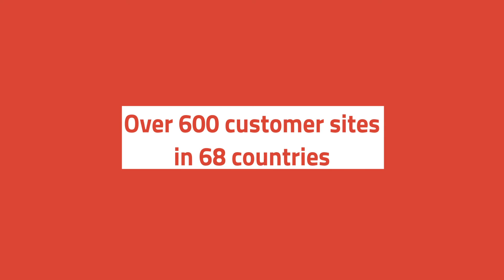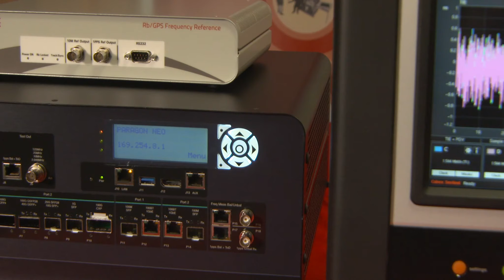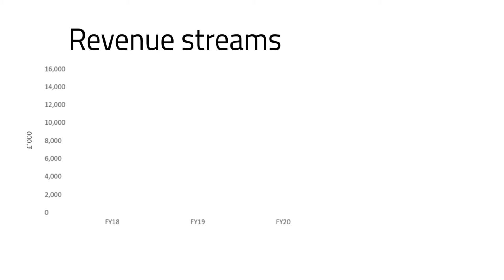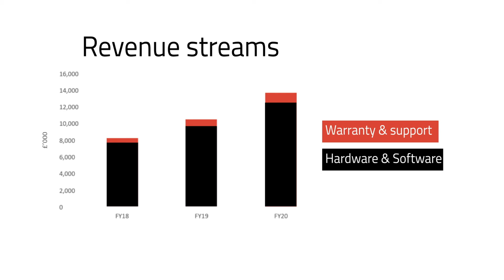IPO: Calnex Solutions - network testing technology for companies such as BT, AT&T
An interview with Calnex Solutions which listed on the London Stock Exchange on the 4th October 2020. The company has the ticker LON: CLX and is a constituent of the Alternative Investment Market ('the AIM').

The film features an interview with CEO Tommy Cook and CFO Ashleigh Greenan. Tommy provides an overview of Calnex Solutions PLC which is a globally established provider of test solutions to the telecommunications industry. Calnex manufacture hardware which tests a variety of networks, from 3g to 4g to 5g and mobile backhaul. The company also writes network-testing software which is loaded on to it's testing equipment.

The video contents are as follows:

00:00 Introduction to Calnex Solutions
00:32 Calnex Solutions clients (BT, AT&T etc)
01:18 Listing on the Alternative Investment Market
02:06 Network Testing: Market Drivers
03:06 Calnex Solutions Products & Services
03:48 Calnex Revenue Model & Financials
04:49 Calnex Solutions Growth Strategy
05:51 Calnex: The Investment Case

Calnex Solutions sells to a variety of companies within the telecommunications sector. Clients include operators such as BT, AT &T and China Mobile. Calnex also sells to equipment manufacturers such as Ericsson, Nokia and Cisco. Calex also supplies component manufacturers such as Intel and Broadcom. Ultimately Calnex products prove the viability of their clients critical infrastructure - identifying whether their networks meet international standards.

Calnex Solutions operates around the globe and has shipped products to over 600 customer sites in 68 countries. The company was founded in 2006 and is profitable.

Calnex listed on the AIM on the 4th October 2020 and raised £22.5m. The fundraise will be used to pay down some expensive debt and to fuel further R&D and business development. In the video, Tommy says that Calnex Solutions has ambitious plans, and the AIM listing provides a great platform for the company to deliver on its ambitious growth plans.

The market which Calnex Solutions plays in has huge drivers at the moment. The telecoms sector is rapidly adapting to the development of smart cities, cloud infrastructure, IOT and 5G. Mobile operators, telecoms equipment manufactures and telecom component manufactures use new equipment to cope with these environments, and all of this equipment needs testing - by the likes of Calnex Solutions.

This video was filmed and produced by Five Minute Pitch TV.

The information contained in the video has been compiled from sources believed to be reliable but no warranty, expressed or implied, is given that the information is complete or accurate nor that it is fit for a particular purpose. All such warranties are expressly disclaimed and excluded. Any opinions, recommendations and forecasts referred to may have been superseded and thus not necessarily be the current opinions, recommendations and forecasts of that analyst/broker. These notes are not an offer to buy or sell, or a solicitation of an offer to buy or sell, the securities mentioned.